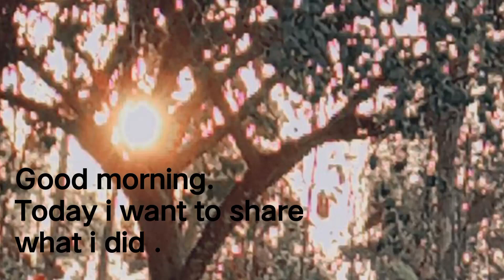Short Video of what i did on a weekend 😃